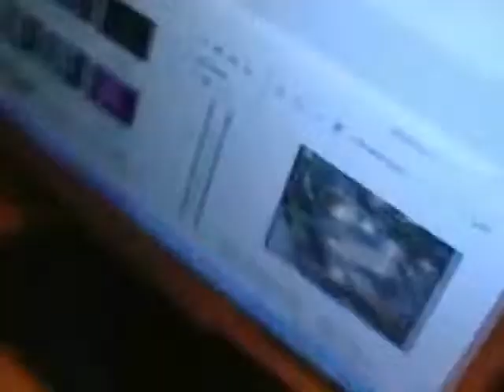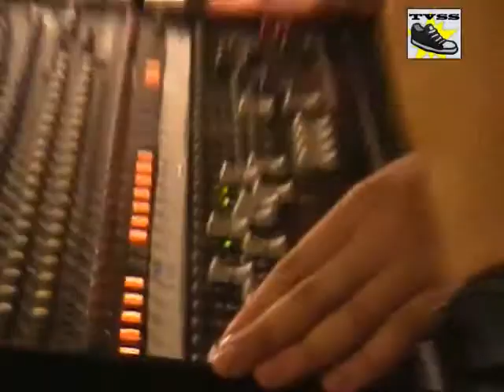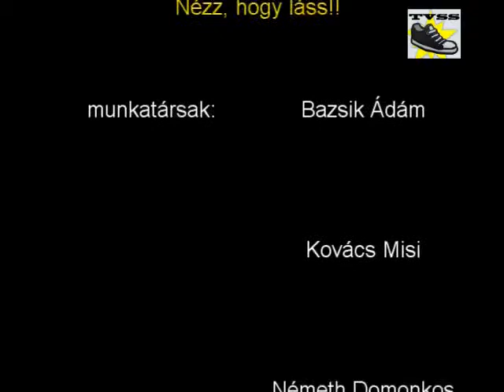Joany gospel koncert - TVSS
2010. szeptember 2.